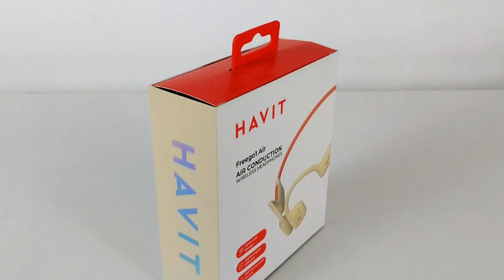HEADSET HAVIT FREEGO1 AIR - BEIGE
Bocina: 16.2mm
Open-Ear Desing: Si
Resistencia al Agua: Si
Horas de Audio: 12h
Distancia: 10m
Puerto de Carga: USB Tipo C
Tiempo de Carga: 2h
Batería: 110mAh
Conectividad: Bluetooth 5.3
Color: Negro